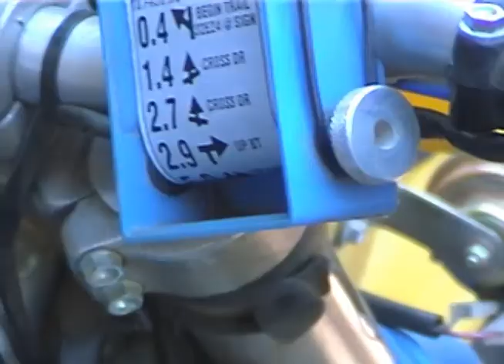Rider's of The Roundtable 1999, Part 7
Part 7, Team Dual Dogs 1999 "Rider's of The Roundtable" Dual Sport trail ride, October 1999. This is the last part of the 1999 series of video featuring handheld camcorder trail action and rider interviews of the RoTR.